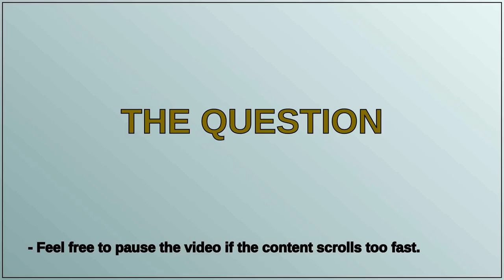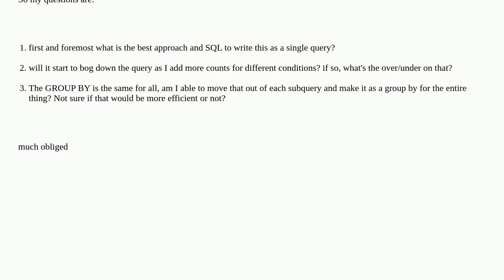Dba: GROUP BY with multiple counts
GROUP BY with multiple counts

A special thanks goes out to the community

  count mysql group-by